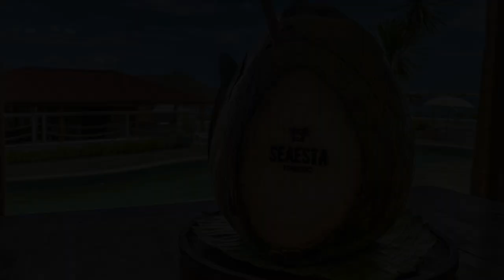夕陽和很多蝙蝠